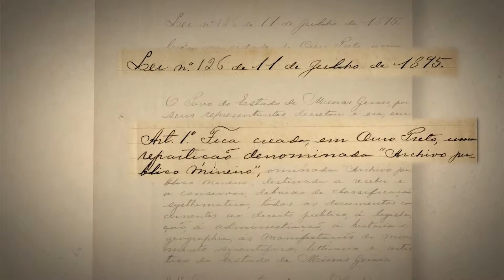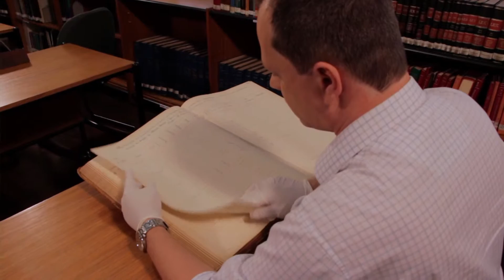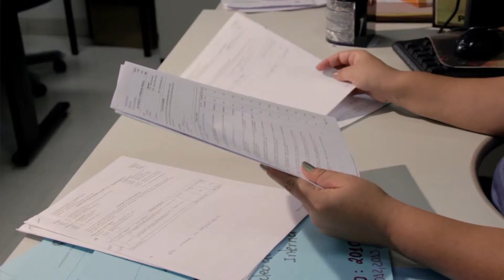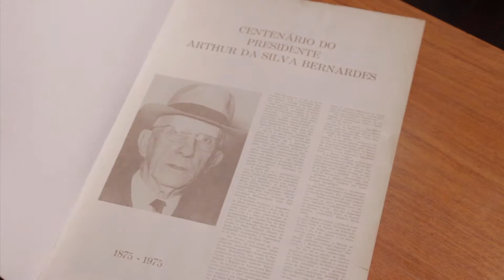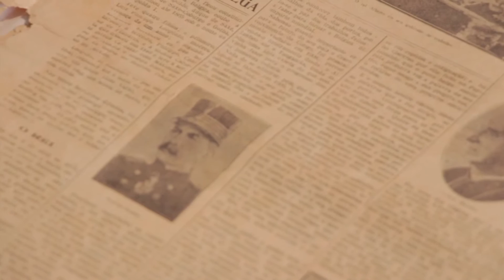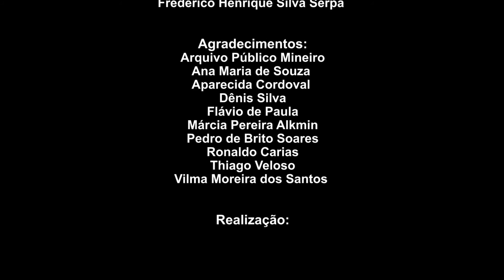ECI - ARQUIVOLOGIA - PROCESSAMENTO TÉCNICO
Título: ECI - Arquivologia - Processamento Técnico

Sinopse: “O processamento técnico no Arquivo Público Mineiro”. Um dos seis vídeos da série realizada pela parceria entre a Escola de Ciência da Informação e a TV UFMG, núcleo audiovisual do CEDECOM – Centro de Comunicação da UFMG, para a produção de vídeos didáticos sobre o processamento técnico de acervos de Museus, Arquivos Públicos e Bibliotecas, e os tipos de acessos a estes acervos oferecidos aos públicos.

Equipe Técnica:

Realização
Centro de Comunicação CEDECOM - UFMG

Diretoria CEDECOM UFMG
Marcílio Lana
Tacyana Arce

Coordenação Geral TV UFMG
Bia Starling

Idealização:
Escola de Ciência da Informação – ECI UFMG
Professora Letícia Julião – Museologia
Professora Marta Melgaço Neves – Arquivologia
Professora Terezinha de Fátima Carvalho de Souza – Biblioteconomia

Consultoria
Gabrielle Francinne Tanus
Soraia Vasconcelos

Pesquisa e apoio
Camila Mafalda dos Reis Santos
Diego Almeida Lopes
Edson Augusto Andrade Lima
Frederico Henrique Silva Serpa

Direção
Mário Lúcio Quinaud

Roteiro
Ana Luiza Fatorelli

Apresentação
Janaína Coelho

Ian Lara

 Produção
Olívia Resende

Edição
Luiz Henrique
Tâmara Martins

Câmeras
Antônio Soares
Cássio de Jesus
Samuel do Valle

Ravik Gomes

Auxiliar de externa
Pedro Campos

Agradecimentos
Arquivo Público Mineiro
Ana Maria de Souza
Aparecida Cordoval
Dênis Silva
Pedro de Brito Soares
Vilma Moreira dos Santos
Cynthia Greive Veiga
Flávio de Paula
Márcia Pereira Alkmin
Ronaldo Carias
Thiago Veloso